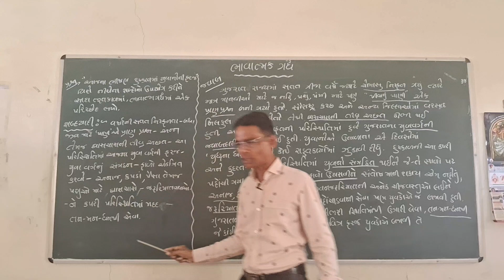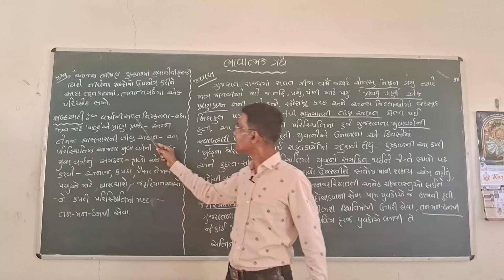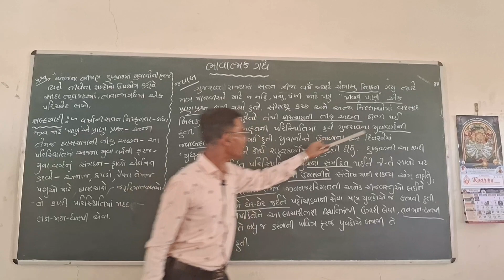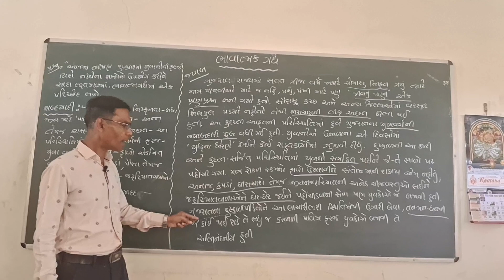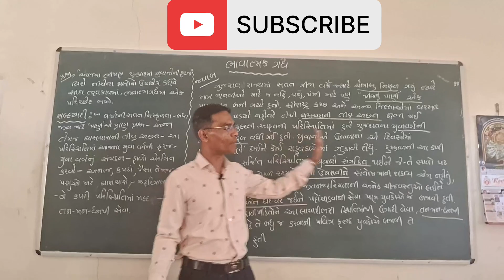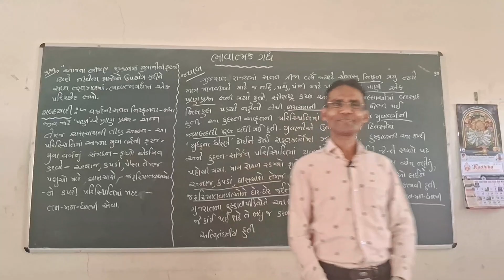ભાવાત્મક ગદ્ય# આજના ભિષણ દુષ્કાળમાં યુવાનોની ફરજ#